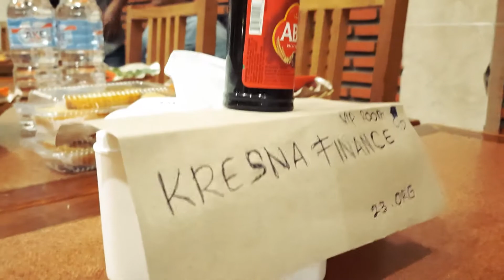BUKA BERSAMA PT. KRESNA REKSA CAB. GORONTALO